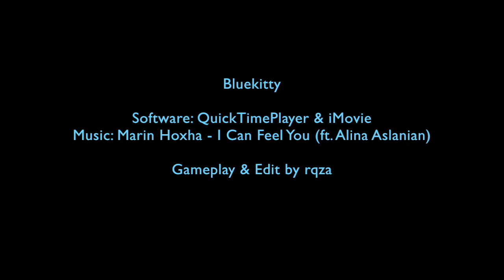Teeworlds | rqza #49 - Bluekitty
Hey there, my next montage. It´s kind of boring, but its flow feels nice imo. ^-^

Edit & Gameplay by me (rqza)
Software: QuickTimePlayer & iMovie

Music
Marin Hoxha - I Can Feel You (ft. Alina Aslanian)